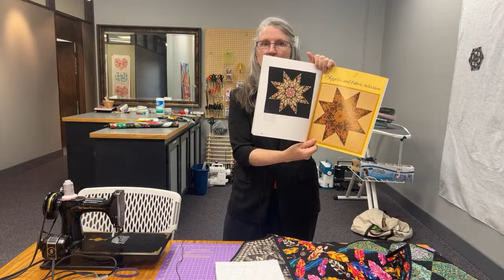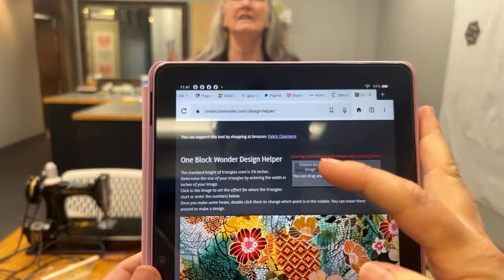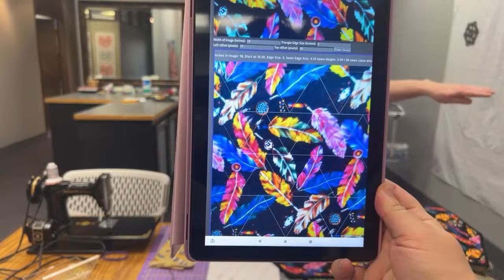The “One Block Wonder” Technique - Liberated Quilting Series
Taught by Suzanne Sterrett, Liberated Quilting is a year-and-a-half-long series of FREE lectures focused on building students’ quilt-piecing skills.

Suzanne designed this series around the idea that, with a pocketful of techniques, you are liberated to make any quilt you want! This month's topic is the "One Block Wonder" Technique.

Those watching live, feel free to write your questions in the chat, and the person behind the camera will pass them along to Suzanne to get them answered.